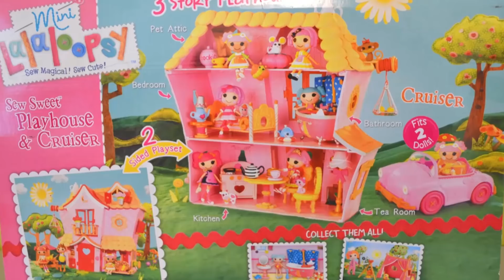Unboxing & play Dollhouse! 4 Dollhouse with Dolls and Furniture for Baby and children